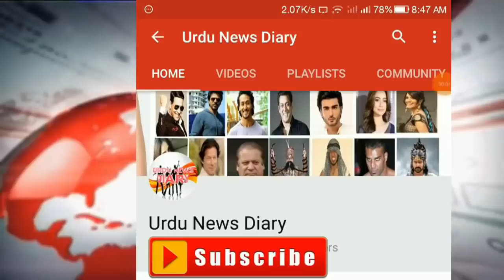New Zealand Masjid Hamla Karne Wale Admi Ke Bag Se Kiya Cheez Baramad Hua?